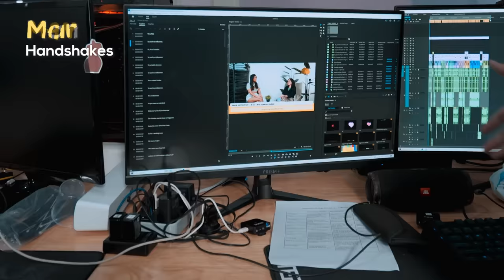30 Year-Old Man vs Manchild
We love to hate them but can someone explain why they act this way?

Starring:
Benzo @thisisbenzo

Facebook.com/wahbananasg